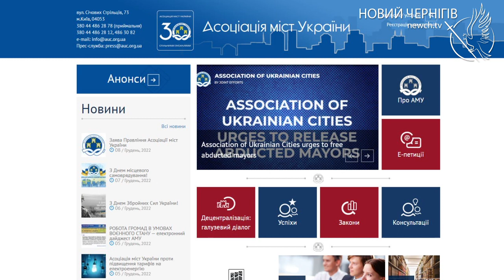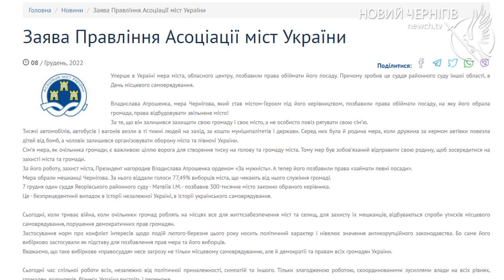Наступ на самоврядування: міська рада звернулась до Президента України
Відсторонення Владислава Атрошенка від посади – це атака на місцеве самоврядування, переконані депутати Чернігівської міської ради. 8 грудня вони зібрались на позачергову сесію, єдине питання порядку денного якої - Звернення до Президента Зеленського як гаранта дотримання Конституції України.
Підставою для Звернення стало рішення Яворівського районного суду Львівської області про відсторонення очільника Чернігова Владислава Атрошенка від посади міського голови на рік. Таке рішення суд виніс 7 грудня, в День місцевого самоврядування.
Олександр Ломако також зазначив, що рішення Яворівського суду перекреслило волю 80% чернігівців , які проголосували у 2020 році за Владислава Атрошенка і він вдруге був обраний на посаду міського голови.
Повномасштабна війна показала, на що спроможне місцеве самоврядування. Очільники міст були зі своїми громадами в найтяжчі хвилини, про що у своїй промові до дня місцевого самоврядування говорив і Президент. І очільник Чернігова керував оточеним містом під обстрілами, забезпечуючи його обороноздатність. Чернігів отримав звання місто-Герой, а мера Атрошенка Президент нагородив орденом Богдана Хмельницького. Після вигнання окупанта місто одразу ж почало відновлювати інфраструктуру, житло містян та укріплювати свою обороноздатність.